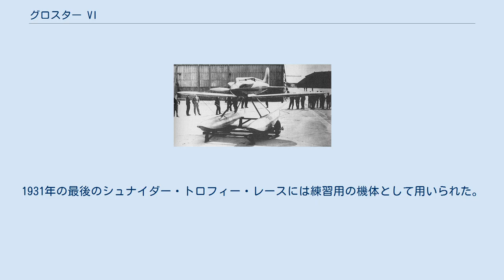グロスター VI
グロスター VI グロスター VI（Gloster VI）は1929年のシュナイダー・トロフィー・レースのためにイギリスのグロスターが製作した競技機である。
 グロスターのシュナイダー・トロフィー・レースへの挑戦は1924年の複葉の水上機グロスター IIから始められ、1925年のレースではグロスター IIIは2位に入賞したが、1929年のレースでは複葉のグロスター IVはリタイヤした。
グロスターのチーフ・デザイナー、ヘンリー・フォーランドはさらに複葉のグロスター Vの構想をすすめたが、競技機としたは複葉機は時代遅れであり、単葉の設計が採用された。
 グロスター VIは張線支持の単葉機で、エンジンはスーパーチャージャーで過給された1,320 hpのネピア・ライオンが装着された。
エンジン冷却は主翼の表面ラジエーターで行われた。
 シリアル記号N249 と N250の2機が製作され、1929年8月25日と8月31日に初飛行した。
速度性能は優れていたが、バンクした時の燃料の供給に問題のあることが判明した。
低空を飛行する飛行レースにおいては危険な欠点であるので、1929年のレースへの参加は取りやめられた。
（補給用のエンジンの輸送が間に合わなかったという説もある。）1929年のシュナイダー・トロフィー・レースがスーパーマリン S.6の勝利で終わると、9月10日からN249の飛行は再開され、ジョージ・ステインフォースの操縦で、1マイルのコースを4回飛行し、541.4Km/hの速度の世界記録を樹立したが、2日後オーガスタス・オーリーバーの操縦するスーパーマリン S.6によってすぐに更新されてしまった。
1931年の最後のシュナイダー・トロフィー・レースには練習用の機体として用いられた。